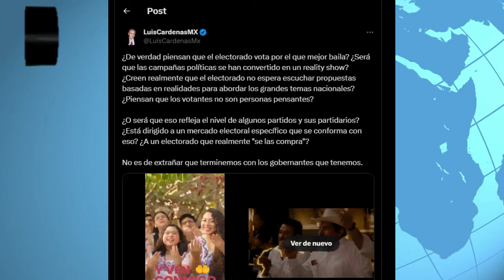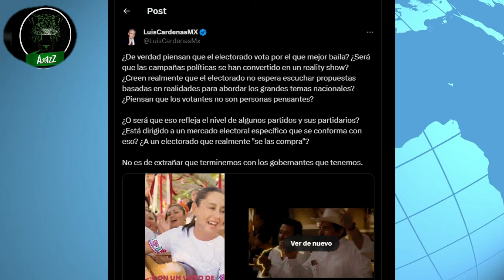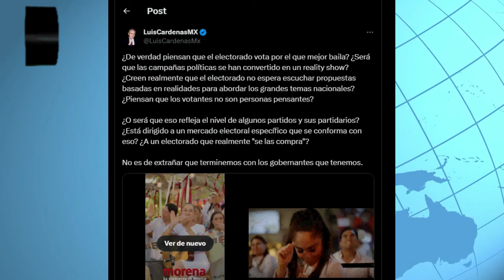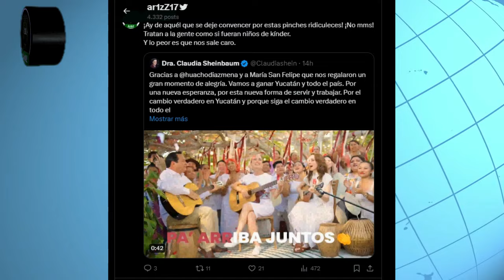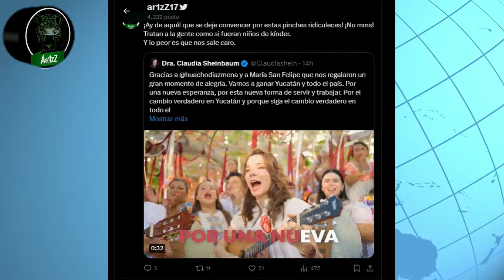Campañas electorales dirigidas a niños de kínder